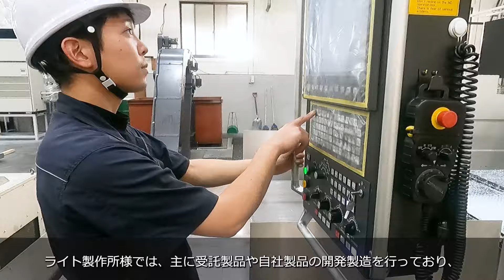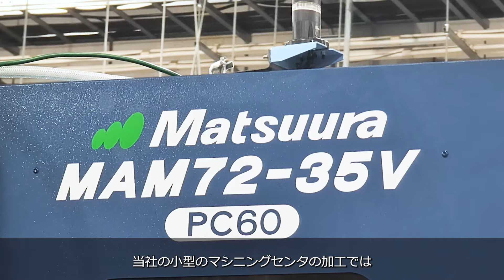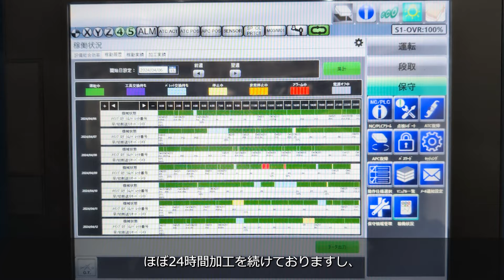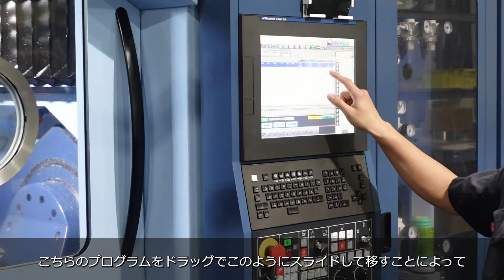MAM72 Series : 旧型機4台を1台に集約｜多品種少量に最適 24時間フル稼働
ライト製作所様は、主に半導体や液晶、医療機器関連の設計から加工、塗装、組立までの一貫生産を行うお客様です。1947年の創業以来、様々な加工に対応する最先端の設備を整え、お客様のニーズに応え続けています。
今回は、ライト製作所様に導入いただいているMAM72 Seriesを中心に、マツウラ機について語っていただきました。気になる詳細は本編動画をご覧ください！
今回紹介されたMAM72 Seriesの詳細は弊社ウェブサイトよりご覧いただけます。

▼株式会社ライト製作所様 ウェブサイト